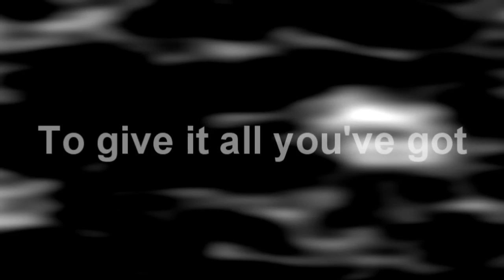you only get one chance.. [1000+ subs] ♥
READ sorry for delay of this vid it should have been up the end of june lol! just been busy.
more of a dramatic type.. prettty crap never done the song any justice my bad!
im lacking motivation to make vids atm..

jojo update
omg the weather has been so bad lately and my yard only has 2 jumps atm so havnt jumped since 20th of june.. so yerr its been like 25 days ? since i last jumped Lmao so hes had a bit of a breaak from jumping.
so been working hard on flat and omg he is going brill!!! best hes been going in the 4years iv owned him, il get a new flat vid sooon.
hopefully il get new jumping vids sooon as i need to jump him before i go this show or il die pahaha :L as he can be quite crazy when he hasnt seen a jump in a while.

and also any nasty, stupid comments and il block youu and deleate it theres no need in it its pathetic..

this was made on sony vegas pro 8
please stop pming me asking what i make my vids on cause i always write what i make it on in the description and its getting annoing having 10pms a day asking.. read people :P

thanks for all the support and 1100+ subbies
im sorry i dont write back often as i should but i do read all the comments so thanks guyss it means alot :D
xxxxxxxxxxx